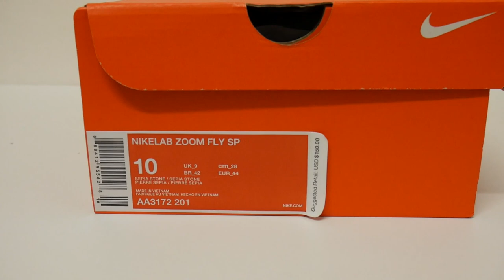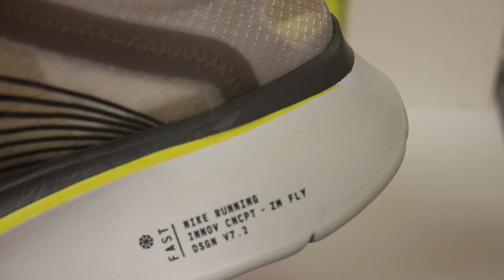Nike Zoom FLy SP on feet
shoe doctor la